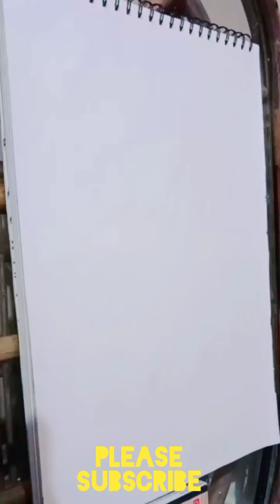শুভ সরস্বতী পুজোhappysaraswatipuja howtodraw saraswati thakur#easydrawing for beginners#watercolor🌼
Hello this is Bithika 😊

Welcome to Bithi's art school 🏘

We are always trying to make easy, simple , unique, modern, colorful and attractive painting.

আমরা সবসময় সহজ, সরল, অনন্য, আধুনিক, রঙিন এবং আকর্ষণীয় পেইন্টিং করার চেষ্টা করি l

আমি আশা করি আপনারা সবাই এটি পছন্দ করবেন, ❤

This is a beautiful watercolor painting .

Tools :  2B, 4B pencil , eraser , sharpener , hard board, marker pencil, drawing book or art paper & watercolor .

সরঞ্জাম: 2B, 4B পেন্সিল, ইরেজার, শার্পনার, হার্ড বোর্ড, মার্কার পেন্সিল, আঁকা খাতা l  জলরংl

Today I will show you how to draw Saraswati thakur in this video. I made this painting are very easy and simply. I hope its very helpful for beginners.

আজ আমি আপনাদের
 এই ভিডিওতে দেখাবো কিভাবে   সরস্বতী ঠাকুর আঁকতে হয়। আমি এই পেইন্টিং খুব সহজভাবে তৈরি   করছি। আশা করি এটি নতুনদের জন্য খুব সহায়ক। তাই দয়া করে সম্পূর্ণ ভিডিওটি শেষ পর্যন্ত দেখবেন।

এই ভিডিওটি দেখার জন্য আপনাকে অনেক ধন্যবাদ।

board canvas painting
oil color painting
watercolor painting

poster color painting
Saree craft
earthenpot craft
paper craft